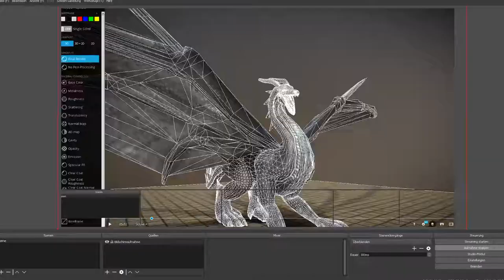Black Dragon Rigged and Game Ready (Sketchfab)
I modelled, textured and rigged this dragon in Blender 2013.